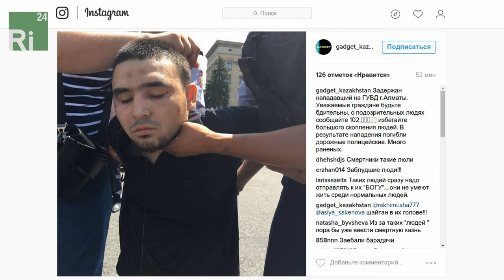ИГИЛ напал на Казахстан. Теракты в Алма-Ате, расстрел казахских полицейских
Террористическая атака на Алма-Ату

В Алма-Ате террористы напали на здание РОВД, пытались штурмовать вокзал и телецентр. Появляются сообщения и о попытке захвата заложников в торговом центре.

Волна терроризма докатилась и до крупнейшего города Казахстана — Алма-Аты. Рано утром приверженцы нетрадиционных религиозных течений, как их культурно называют в Казахстане, а говоря простым языком — террористы ИГИЛ (запрещенная в России группировка — прим.ред.) напали на РУВД Алматинского района г. Алма-Ата, убив полицейского, после чего поехали на автомобиле по улицам мегаполиса, расстреливая прохожих.

Позже коллеги из южной столицы Казахстана сообщили о попытках террористов захватить заложников на вокзале «Алма-Ата-1» и в одном из торговых центров города. На вокзале было зафиксировано возгорание. В ряде СМИ сообщается о работе на вокзале группы саперов.

Информация о попытке штурма телецентра сейчас проверяется. В то же время из многих городов Казахстана поступает информация о прекращении работы всех республиканских телеканалов.

По официальным данным, к этому часу погиб один человек и пострадало 14 горожан, однако информация о новых пострадавших поступает постоянно. В Алма-Ате объявлен «красный» уровень террористической угрозы.

При установлении «красного» уровня террористической опасности, разрешается производить личный досмотр и досмотр вещей, транспортных средств, а также временно ограничивать или запрещать их движение. Также при этом уровне разрешается беспрепятственно проникать в жилые и иные помещения. Могут предпринимать такие меры, как контроль переговоров и иной информации, передаваемой по каналам телекоммуникационных систем. Кроме того, предполагается полная мобилизация и боевая готовность всех сил спецслужб, а также усиление режимных мер в ходе проведения досмотровых мероприятий в аэропортах, морских и речных портах, на объектах метрополитена, железнодорожных вокзалах и автовокзалах с использованием специальных технических средств.